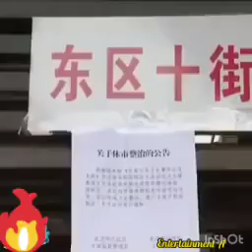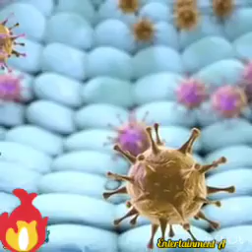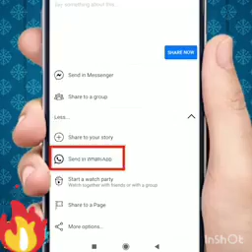Korona Virus..... Reality of Korona Virus.. Reality of China..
China mein fail rahi hai Korona Virus... Protect yourself from it...
Thanks